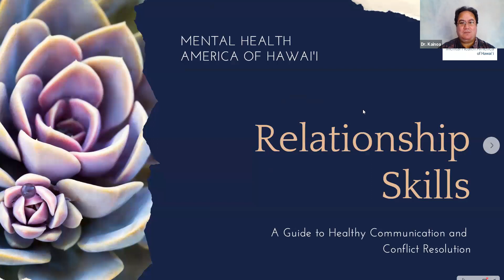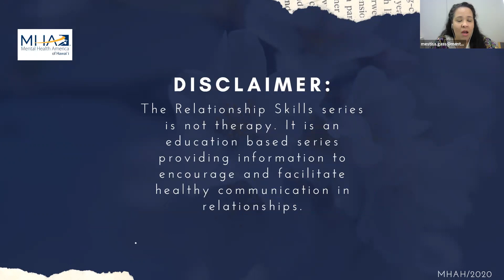Relationship Skills: A Guide to Healthy Communication and Conflict Resolution Episode 3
Join Dr. Mestisa C. Gass and Dr. Kainoa Kaneakua for a discussion on communication skills and managing conflict in relationships.